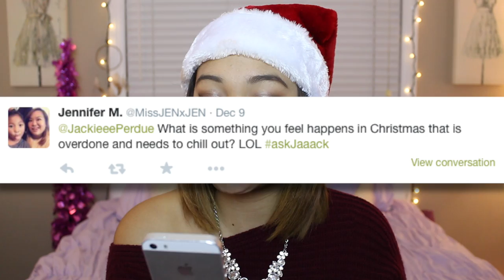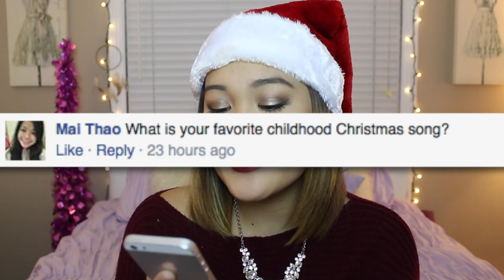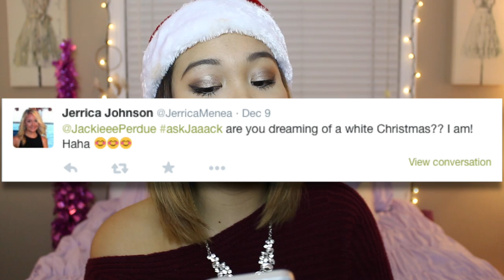Knives For Christmas?!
✿ Read on for more information ✿

Hi my little flowers! Today I have my holiday Q&A! I asked you guys on Facebook & Twitter to send in your holiday themed questions and here's just a small handful of the questions I got. Be sure to follow me on Facebook and/or Twitter so you can participate the next time I do a Q&A video, who knows... your name might just be featured in my next video! Whoot whoot!

xo Jackie

MY LITTLE FLOWER OF THE WEEK
It's PhantasticT1 on Twitter, be sure to go follow her and say hello

If you want a chance to be my little flower of the week pick up a JaaackJack shirt, post a picture of you wearing your shirt and use the hashtag JaaackJack so I can find it and you might just be featured in next weeks video! :)

MAILING ADDRESS
Jackie Perdue
9450 Mira Mesa Blvd. Suite C #510